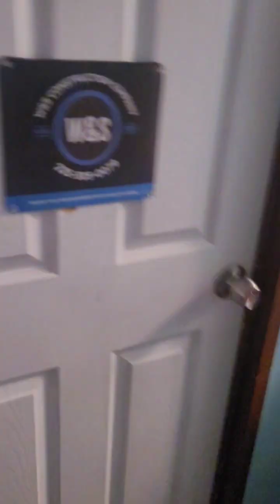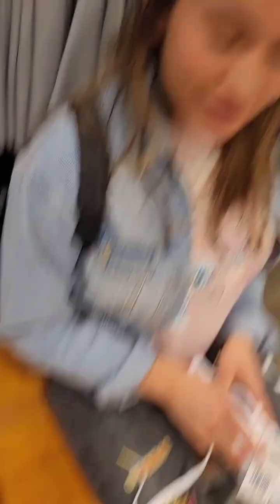Vlog de compras